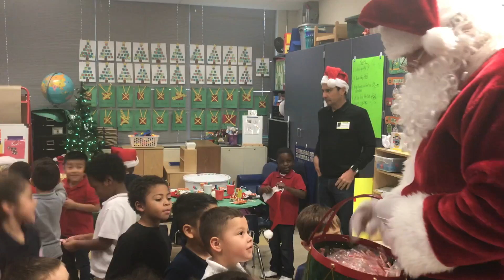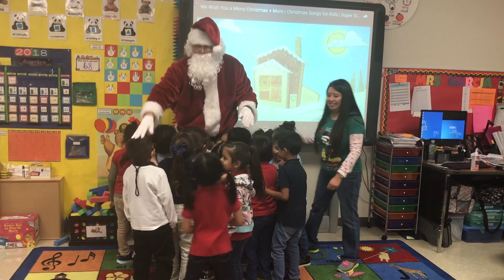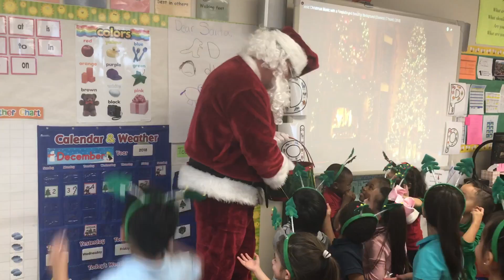Thankful Hearts Of Texas 2018